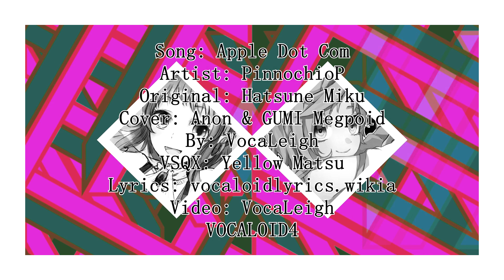【Citrus☆ - Duo】Apple Dot Com || VOCALOID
Two videos in one day?? What???
During the 3 hours it took to render the previous video, I was able to finish off adjusting this cover and then start the video. This took a mere 10 or so minutes to render. Easy-peasy.

Cover combining the vocals of GUMI and Anon. God they're so smooth together~
This is definitely one of those songs that sounds far too bubbly in comparison to the actual lyrics.

Song: Apple Dot Com
Artist: PinnochioP
Original: Hatsune Miku
Cover: Anon & GUMI Megpoid
By: VocaLeigh
VSQX: Yellow Matsu
Lyrics: vocaloidlyrics.wikia
Video: VocaLeigh

*"Citrus☆" is the name given to my own, personal VOCALOID idol unit who are also known as Team Orange. Featuring female members who all have an orange theme to their design, whether it be hair, clothing or accessories. The entire group currently consists of 7 members, but different covers and videos may not feature all members together.*